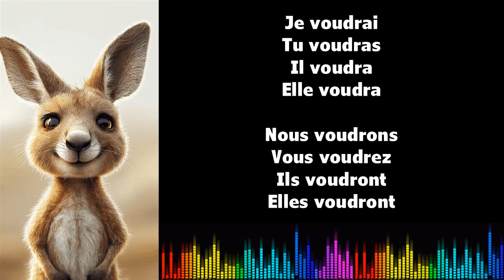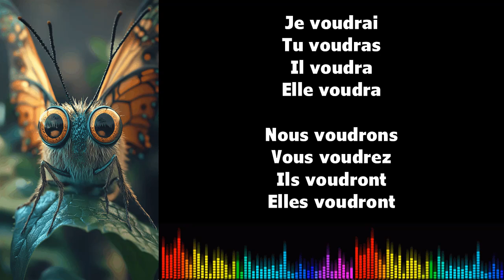Canto conjugación francés ♫ VOULOIR ♫ Futur Simple